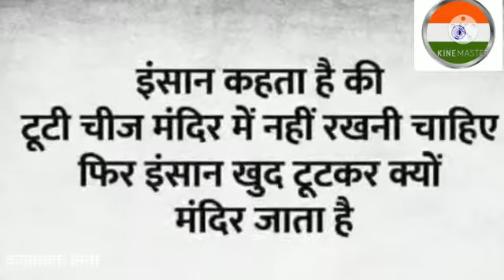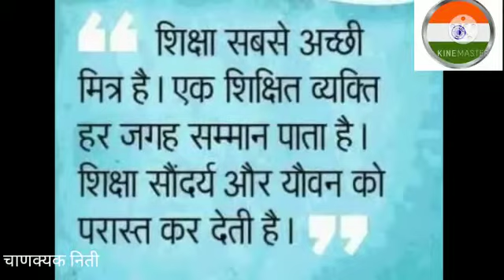chanakya niti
chanakya niti video in hindi